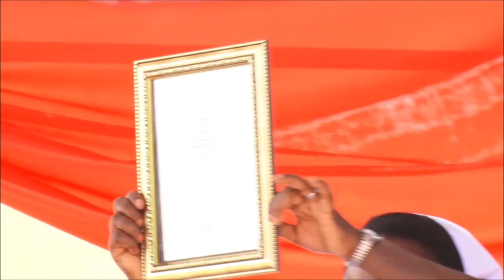Music Album Launch & Thanksgiving - Golden Jubilee of the Holy Spirit Sisters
50 Years ago the Late Rt. Rev. Bishop James Corboy S.J. the First Bishop of Monze Diocese became the Founder of the Religious Sisters of the Holy Spirit and on 16 October 2021 Rt. Rev. Raymond Mpezele Bishop Emeritus of Livingstone Diocese was the Main Celebrant for the Golden Jubilee Mass of the Holy Spirit Sisters. He was Ordained Bishop of Livingstone in 1985 with the Late Rt. Rev. Bishop James Corboy S.J. ( Founder of the Holy Spirit Sisters ) as the Principal Consecrator.

The Religious Sisters of the Holy Spirit have since inception been involved in teaching, pastoral work, medical work and formation among their own people. Special emphasis in their ministries has been on uplifting the livelihood of the poor especially women and children.

Over the past fifty years,  the Religious Sisters of the Holy Spirit have been an integral part of the Diocese of Monze. The main aim of the congregation is to continue Christ’s mission to the world, through the sisters’ dedication, and openness to the personal action of the Holy Spirit.  This is done through their various ministries in service to the people in various parts of the diocese.